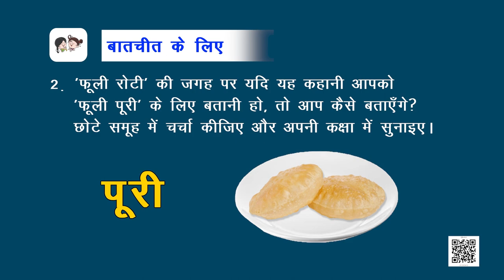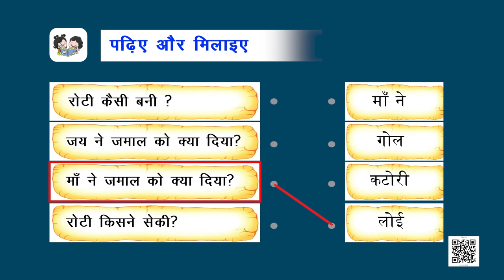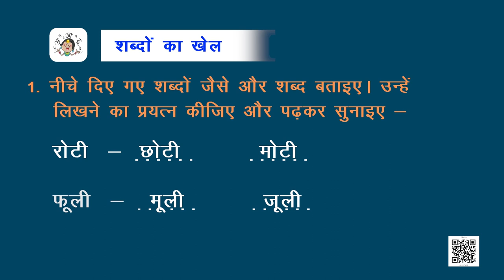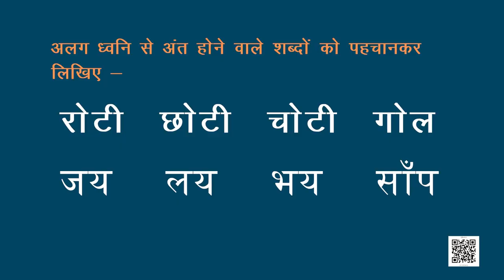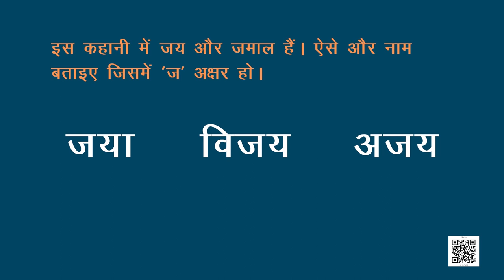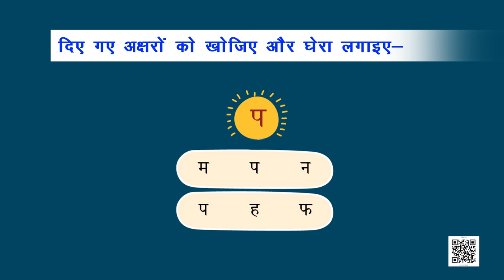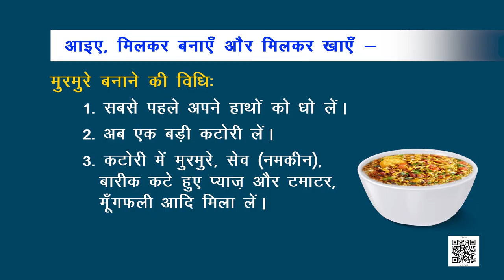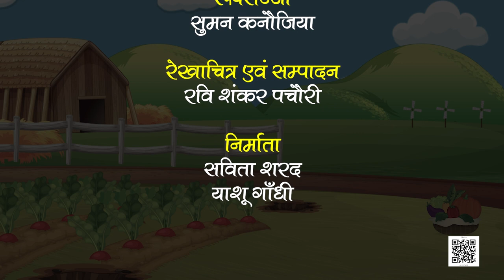NCERT कक्षा-1 Hindi पाठ- फूली रोटी